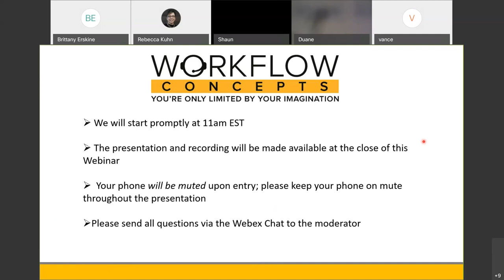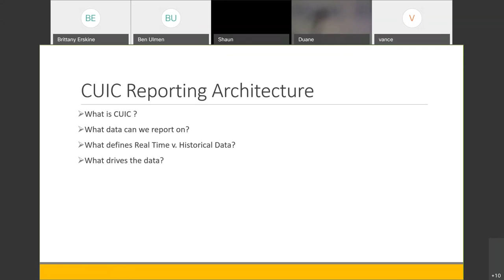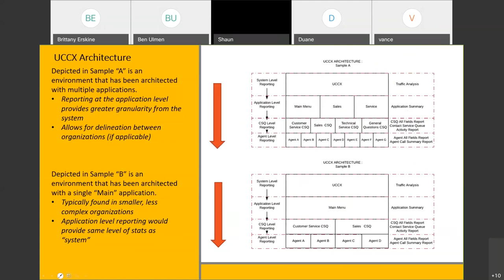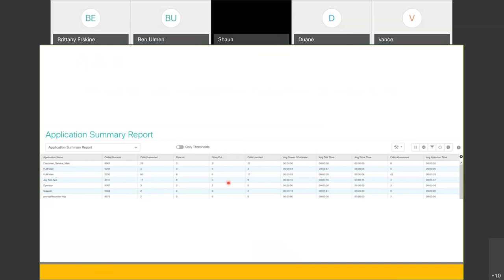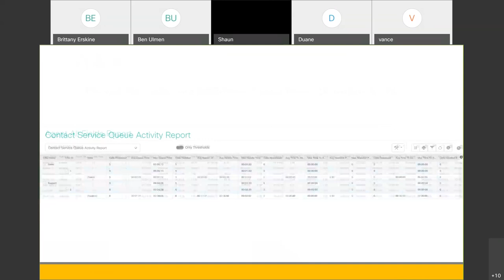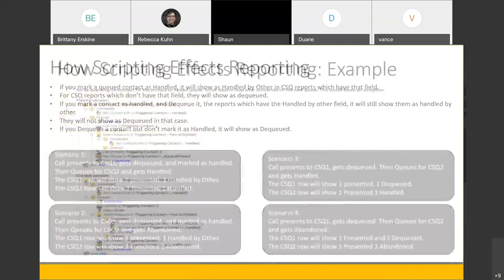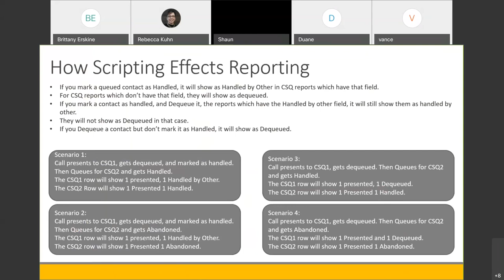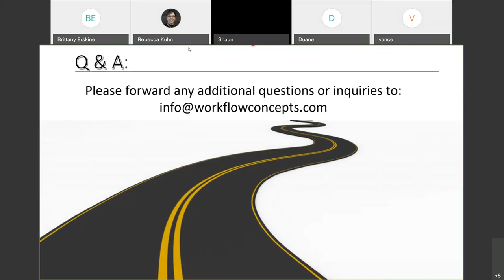CUIC Training Session 4 Agent Reports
Cisco CUIC training on agent reports.